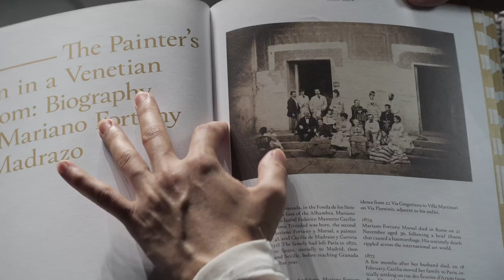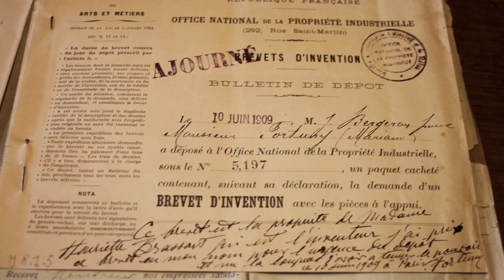El Universo en una caja - Trailer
Trailer del documental dirigido por José Sánchez Montes y producido por Siesta Producciones sobre el artista e inventor Mariano Fortuny Madrazo y su mujer Henriette Nigrin, diseñadores del vestido Delphos o la cúpula Fortuny entre muchas otras creciones